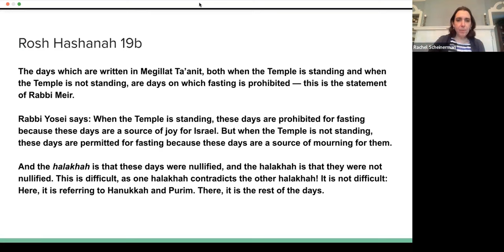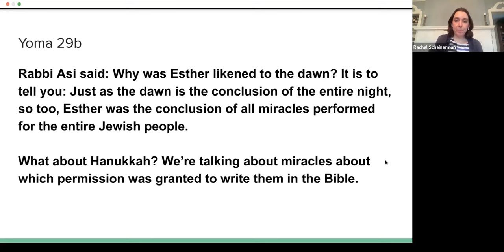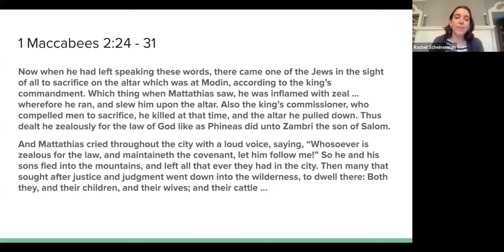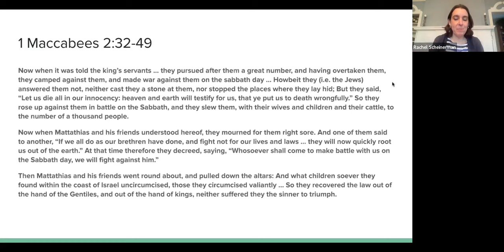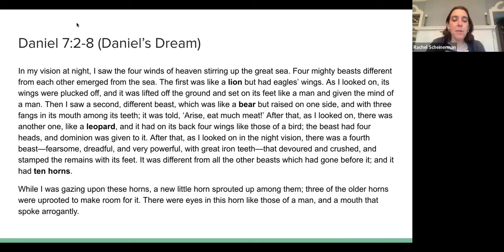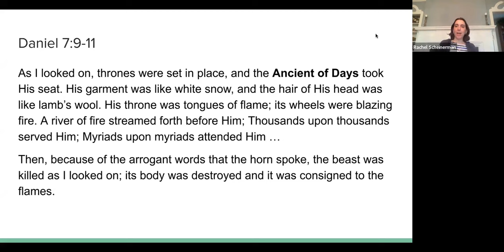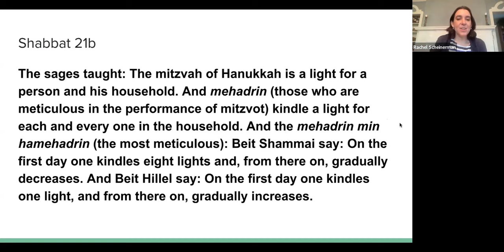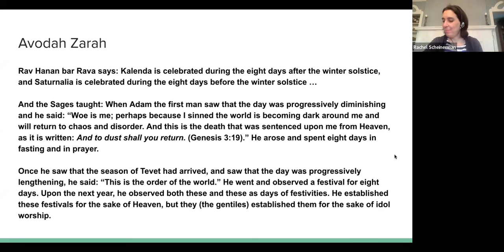The Hanukkah Story You Never Heard 2023